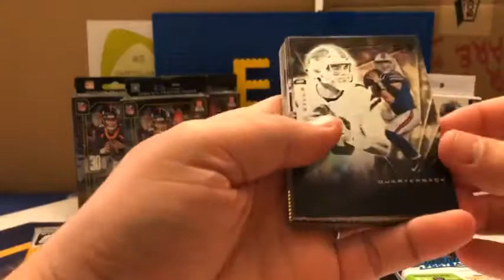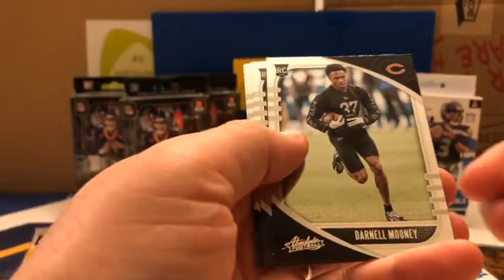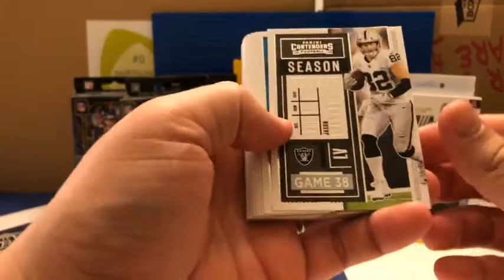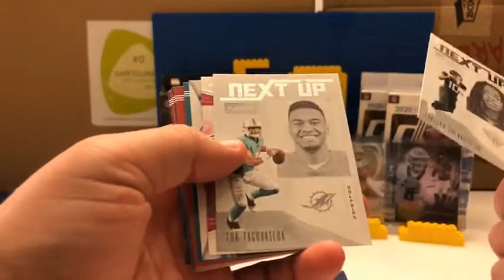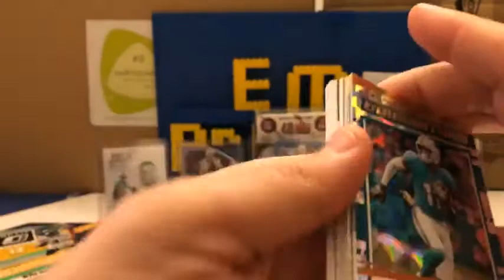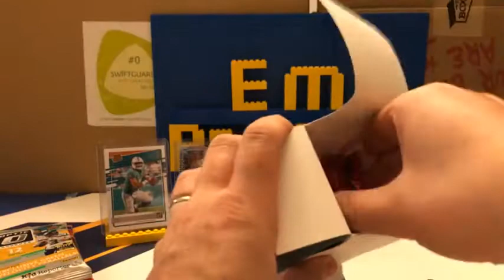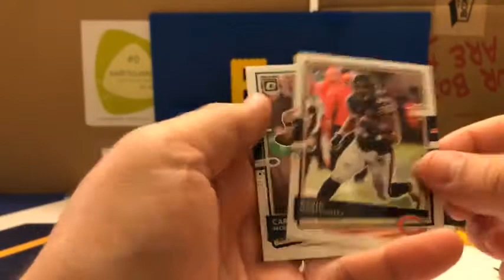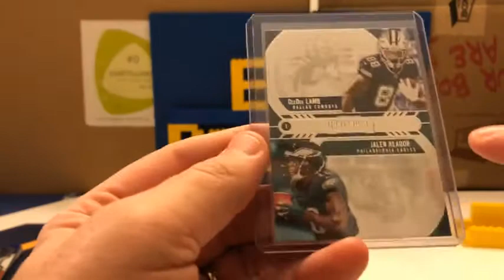2020 Football Mixer Box Break #308